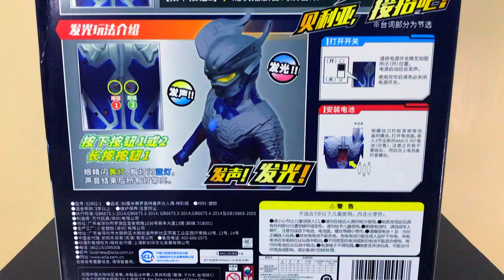Unboxing The Biggest Ultraman Zero Toys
Bandai China Released Ultraman Zero 80cm 10th Anniversary